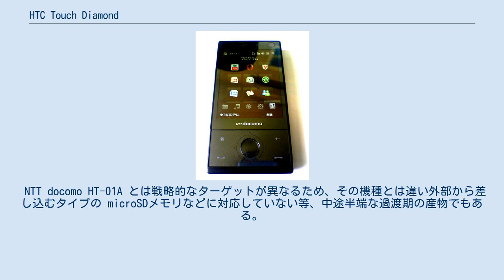HTC Touch Diamond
Windows_CE端末_(HTC)
HTC Touch Diamond（エイチティーシー タッチ ダイヤモンド）とは、HTCが世界各国で発売しているフルタッチパネルのスマートフォン。
 香港市場に2008年5月に発売。
6月までにヨーロッパの主要なキャリアで発売された。
アメリカでは8月に発売。
日本市場では、イー・モバイル向けのS21HTが10月に発売。
ソフトバンクモバイル向けのSoftBank X04HTが11月に発売。
NTTドコモ向けのdocomo PRO series HT-02Aが12月19日に発売開始。
背面カバーが黒光りするダイヤモンドカットであるのが特徴であるが、S21HTだけは背面が平らである。
基本仕様は同じであるが、HT-02Aはキャリアメールに対応していない（iモード.netモバイルモードは対応）のと、X04HTは通信速度が3.6Mbpsにとどまるといった違いがある。
HT-02Aはiモードメールのプッシュ配信には対応していないが、moperaプッシュメールをサポートしている。
NTT docomo HT-01A からキーボードを取り去って軽量化した簡略版である。
マットコートの外装表面は高級感を感じさせるが、加水分解して経年変化でベトベトに溶けやすくなる。
無水アルコールで拭き取れば普通の樹脂製の基材が出てくる。
こうすれば触感が安っぽくなる反面、使いやすくなる。
 使用バッテリーは 型番 HT02、形式 DIAM171、定格 3.7V/DC 1340mAh である。
 NTT docomo HT-01A とは戦略的なターゲットが異なるため、その機種とは違い外部から差し込むタイプの microSDメモリなどに対応していない等、中途半端な過渡期の産物でもある。
 インターフェースは、ほとんどタッチパネルで操作を行う。
Touch FLO 3Dという、HTC社のタッチインターフェースを採用し、直感的に操作を行うことが出来る。
 主なプリインストール、同梱アプリケーションは以下のとおり HTC Touch Diamond